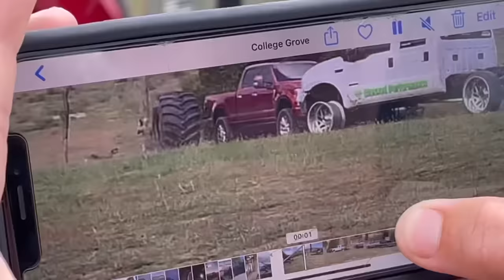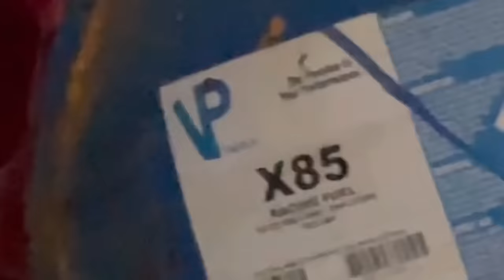Monster Truck Tire Bowling Ball.... The Pins Are My Trucks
Enjoy a 59 minute video of nothing but rolling tires down my hill and breaking everything I own!!! Featuring Own Boss Supply Co. CHECKOUT CODE: WHISTLINDIESEL